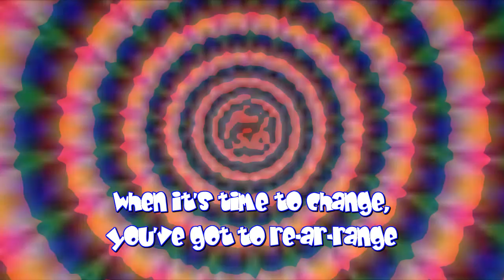Time to Change - The Brady Bunch Kids cover by PX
7 versions later, it's finally done (I think)!   Loved this song the first time I heard it way back in the early 70s!  Made with Magix and Love! Please enjoy, share and comment!  (Credits in the video, pics from Google Images!)